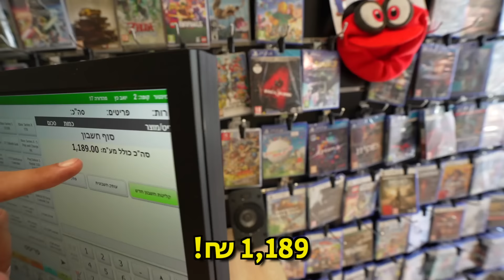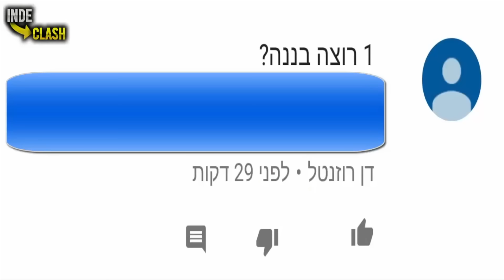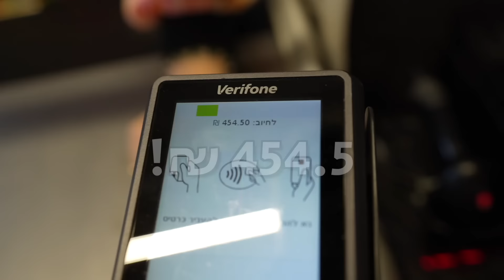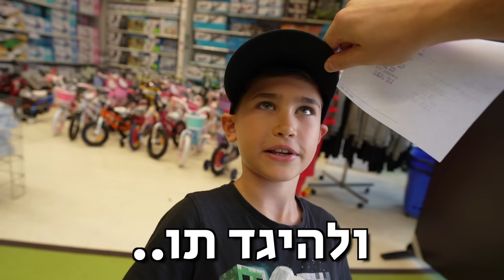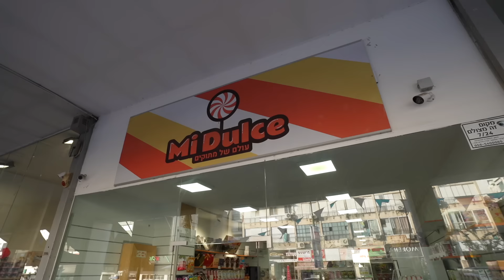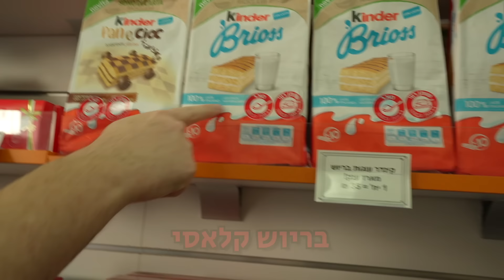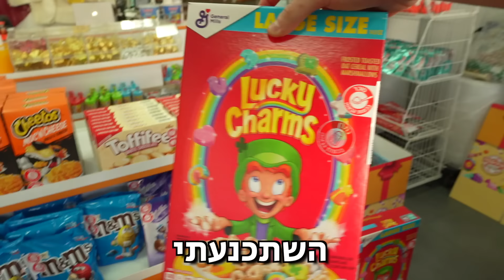יום הכן לאחי הקטן! אומר כן על הכל במשך יום שלם!!!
אז היום הגיע תורו של אח שלי הקטן יהב ליום הכן! במשך יום שלם אני אומר לו כן על כל מה שהוא רוצה, ובואו נגיד שיש לי מזל שהבקשות שלו צנועות.

קרדיטים :

תודה למעצבי התמונות המדהימים - נועם ואופיר !

ותודה לעורך המוכשר יאיר !

שירים בסרטון -

Epidemic Sounds